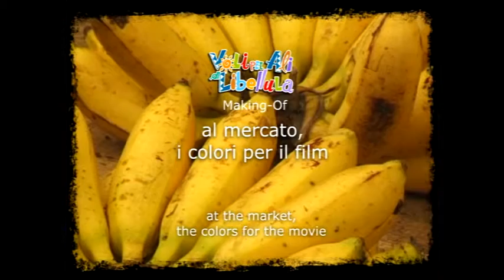Al mercato, colori per il film - Making of #3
Terza parte del dietro alle quinte di Voli per Ali di Libellula, nei colori del mercato di Sakassou.